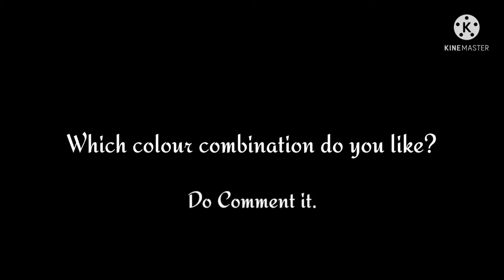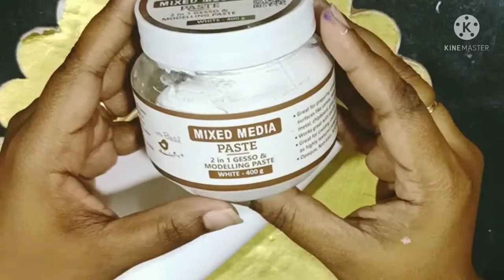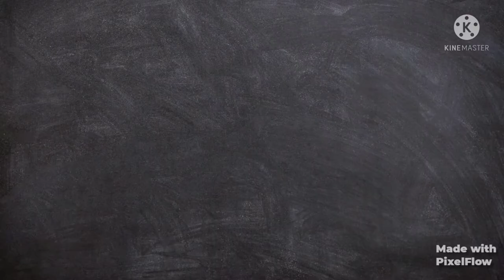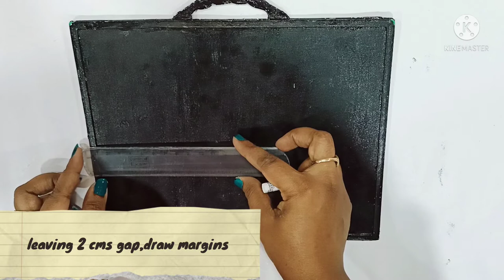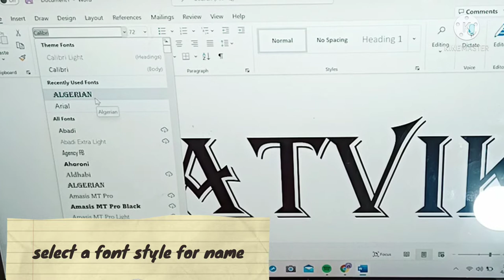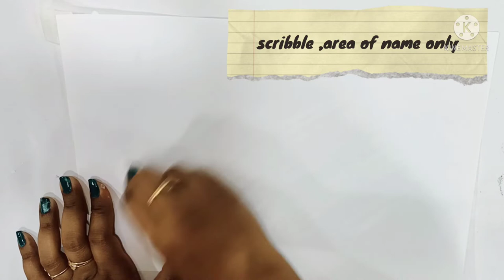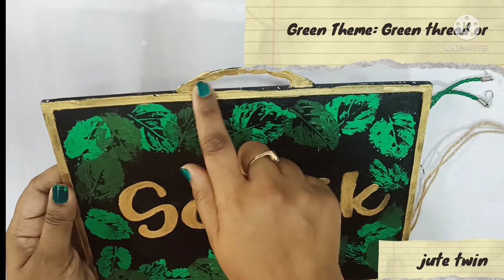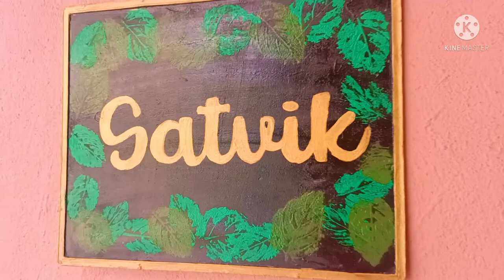4 Black Beauties // Best-Out-of- Waste DIY's // Summer projects for Kids.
Mandatory Materials for long last hand made projects

1. Basic Application: Gesso/ texture white
** Chalk paint
*** for plastic this step is must.

2. Varnish: Little Birdie varnish / Spray varnish / CrafTraingles Decoupage varnish
*** 2-3 applications is required based on the instructions of brand.

3. BB idea 1: Decoupage glue from itsy bitsy (glossy/matte) .
*** Alternative: 1 tbsp fevicol + 1 tbsp water mixture.

4. Glue: Hot glue gun / Silicon glue from itsy bitsy / any strong adhesive glue from local stores / fevicol
hot glue gun need to be too hot, to make patterns.

5. Brushes: round brush, flat brush, No. 00 brush, no particular or specific brushes required.
*** Alternative: dabber / stencil brushes( only for stencils)/ regular house hold spong

Other materials:

1. BB idea 2: stencils( video, brought from local store). Many designs stencils are available on online stores.
*** Alternative: use 3d outlines and draw desired patterns,fill them with colour of your choice.

2. BB idea 4. Slate can be replaced with cardboard or MDF sheets.
***Font Size: approx. 100, as my laptop is a touch screen, roughly enlarged it.
***Font style: Goudy Old Style

Happy summer...